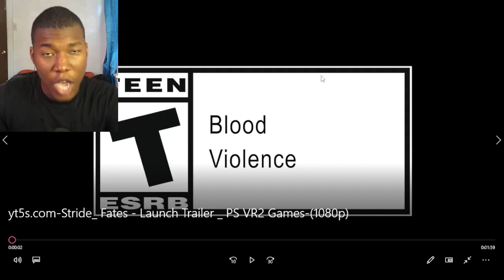Stride: Fates - Launch Trailer | PS VR2 Games REACTION